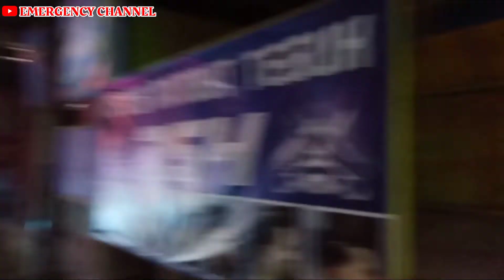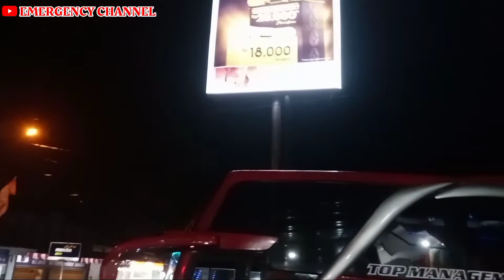AGRAMas !! Bahurekso !! Reban Blado Bandar